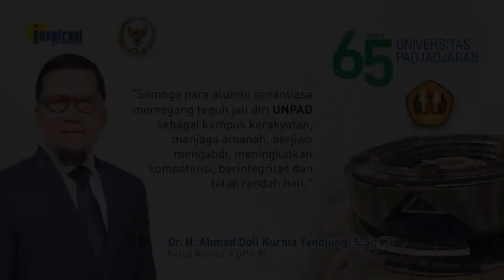SEJAK AWAL KULIAH TUJUAN HARUS JELAS (65 Tahun Unpad - 18)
Direktur SDM, Kepatuhan, dan Manajemen Risiko PT Pupuk Indonesia (Persero), Tina T Kemala Intan mengatakan sejak awal kuliah mahasiswa harus sudah mempunyai target akan bekerja di mana setelah lulus. Dengan aktif di berbagai kegiatan membantunya berkarier di berbagai institusi. Pernah mengurus SDM di perusahaan penerbangan, Komisi Pemberantasan Korupsi (KPK), Angkasa Pura, Semen, dan Pupuk Indonesia. Dibutuhkan untuk membenahi sistem, karena selalu kreatif mencari tantangan, dan ingin menghasilkan sesuatu yang luar biasa.